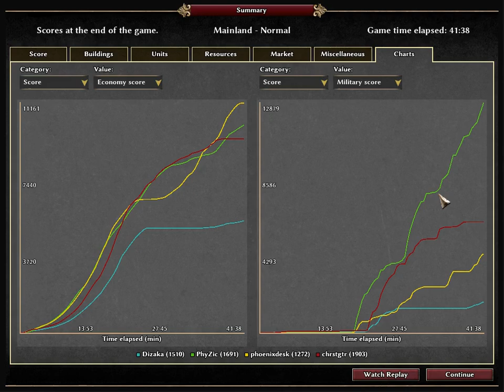0 A.D. A23 - Replay Commentary (Moving Territories)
Team Bonuses are beneficial if you can put them to good use.

0 A.D. is a free, open-source, historical Real Time Strategy game by Wildfire Games.